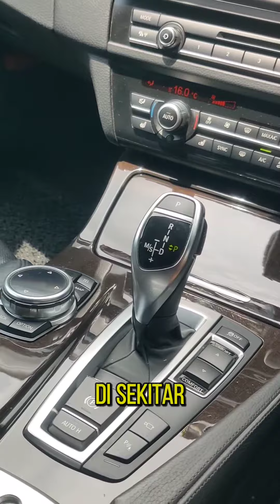BMW 528I M-SPORT MURAH RM 315K